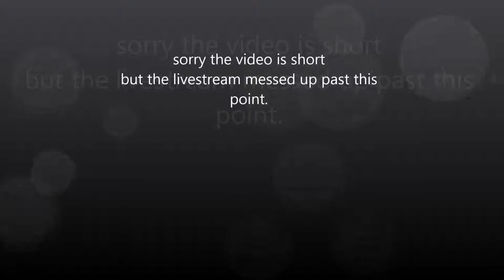tku livestream 2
this is the edited version of the tku livestream